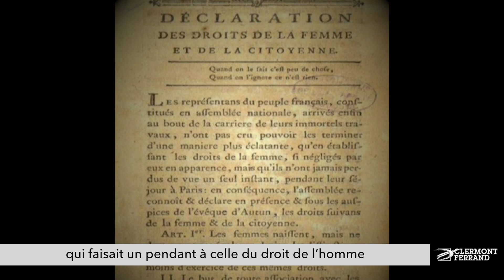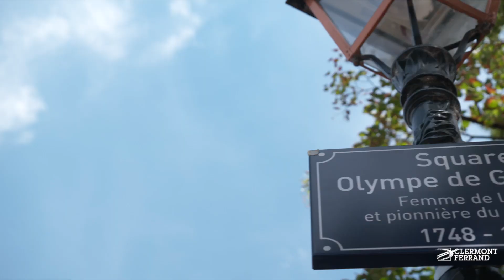Inauguration du square Olympe de Gouges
Place de la Poterne, l'espace verdoyant de la Fontaine d'Amboise devient le square Olympe de Gouges. Une inauguration par le maire de Clermont le 14 juillet 2020, qui rend hommage à une figure du féminisme qui embrassa avec passion la cause de la révolution. Elle rédigea une déclaration de la femme et de la citoyenne autorisant  le divorce, dénonça l'esclavage et la traite des noirs et finit sinistrement guillotinée pour avoir remis en question le tournant dictatorial du nouveau régime.